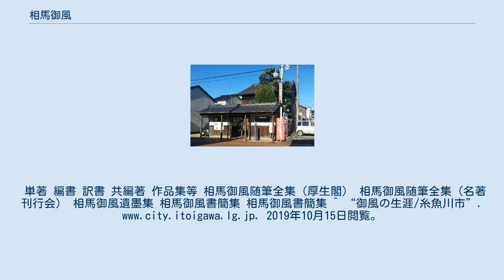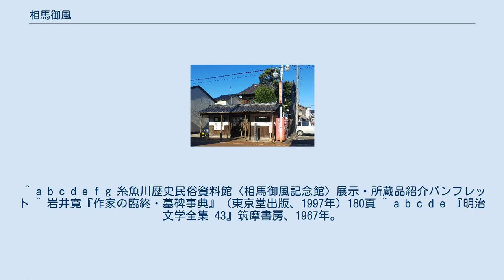相馬御風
相馬 御風（そうま ぎょふう、1883年（明治16年）7月10日 - 1950年（昭和25年）5月8日）は明治期から昭和期にかけての日本の文学者、詩人、歌人、評論家。
本名は昌治（しょうじ）。
新潟県西頸城郡糸魚川町（現糸魚川市）出身。
早稲田大学大学部文学科英文学科卒業。
詩歌や評論のほか、早稲田大学校歌「都の西北」をはじめとした多くの校歌や、「春よ来い」などの童謡の作詞者としても知られる。
 1883年、新潟県西頸城郡糸魚川町大町（現糸魚川市）に生まれる。
相馬徳治郎の長男。
高田中学（現新潟県立高田高等学校）を経て早稲田大学に進む。
中学以来の学友に小川未明がいる。
在学中の1903年に岩野泡鳴らと雑誌「白百合」を創刊した。
1905年に第一歌集『睡蓮』を出版するが、同時代の窪田空穂や与謝野晶子に比べると歌人としては地味であった。
 相馬御風宅（2018年12月） 1906年に早稲田大学英文科を卒業。
島村抱月のもとで、当時復刊された雑誌「早稲田文学」の編集に参加。
また野口雨情・三木露風らとともに「早稲田詩社」を設立し、口語自由詩運動を進めた。
1911年には早稲田大学講師となる。
25歳の時に母校校歌「都の西北」を作った。
 その後1916年に内面を告白した『還元録』を刊行し、故郷糸魚川に隠棲する。
帰郷後は主として良寛の研究に携わったほか、童話・童謡も発表した。
 地元に伝わる奴奈川姫伝説を元に、糸魚川でヒスイ（翡翠）が産出するとの推測を示したことが、1935年（昭和10年）に同地でのヒスイの発見につながった。
 1950年5月7日に脳溢血で倒れ、翌8日に糸魚川市の自宅で死去。
戒名は大空院文誉白雲御風居士。
 没後の1952年12月10日、居宅が新潟県の史跡となった。
 趣味は書画、骨董、散歩、園芸。
住所は新潟県西頸城郡糸魚川町大字大町。
単著 編書 訳書 共編著 作品集等 相馬御風随筆全集（厚生閣） 相馬御風随筆全集（名著刊行会） 相馬御風遺墨集 相馬御風書簡集 相馬御風書簡集 ^ “御風の生涯/糸魚川市”. 2019年10月15日閲覧。
 ^ a b c 『大衆人事録 第14版 北海道・奥羽・関東・中部篇』新潟25頁（国立国会図書館デジタルコレクション）。
2020年1月5日閲覧。
 ^ a b c d e f g h i j k l 『早稲田大学紳士録 昭和15年版』479頁（国立国会図書館デジタルコレクション）。
2019年1月3日閲覧。
 ^ a b c d e f g 糸魚川歴史民俗資料館〈相馬御風記念館〉展示・所蔵品紹介パンフレット ^ 岩井寛『作家の臨終・墓碑事典』（東京堂出版、1997年）180頁 ^ a b c d e 『明治文学全集 43』筑摩書房、1967年。